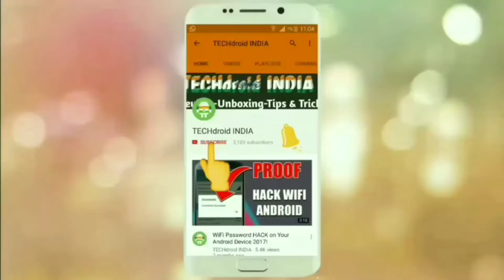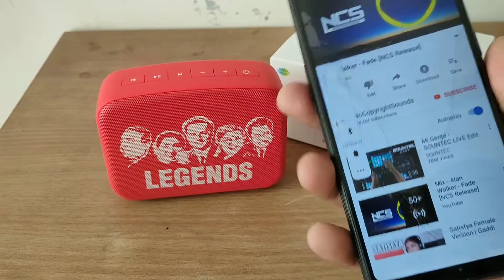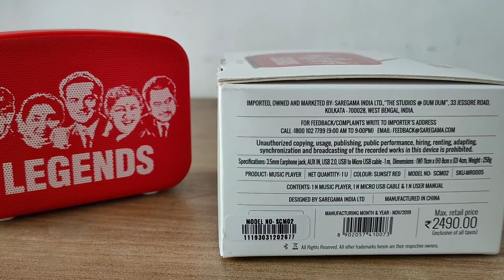Carvaan Mini Quick Review! Should You Buy it or Not?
Here is the quick detailed review of the SaReGaMa Carvaan Mini, if you want to buy a Bluetooth Speaker with many functionality then you must go for it! It is one of the best budget bluetooth speaker under the 2.5k mark.

Carvaan Mini

Carvaan Home Theatre